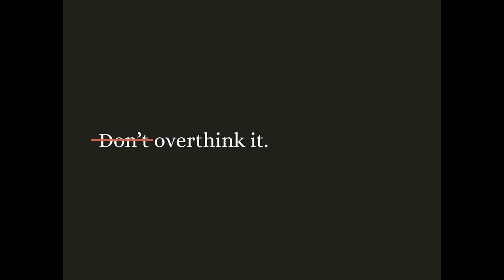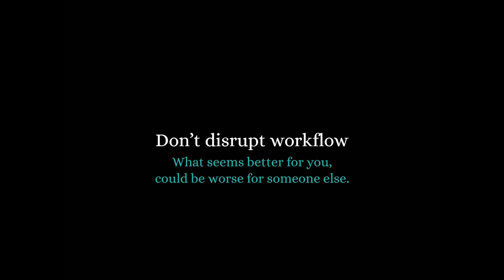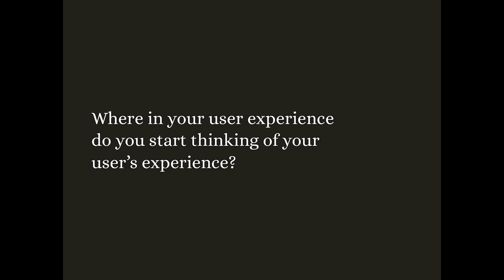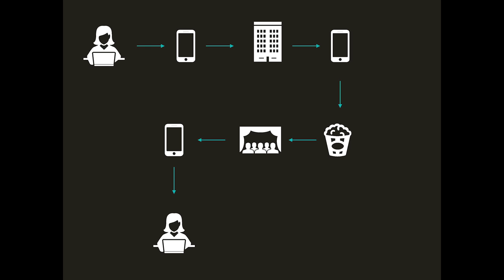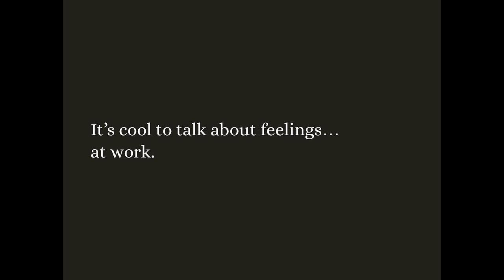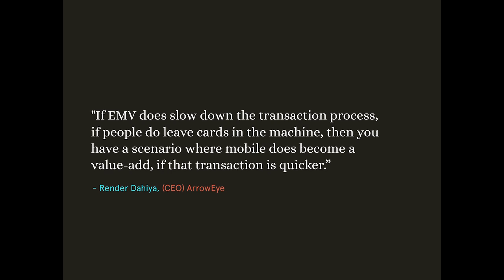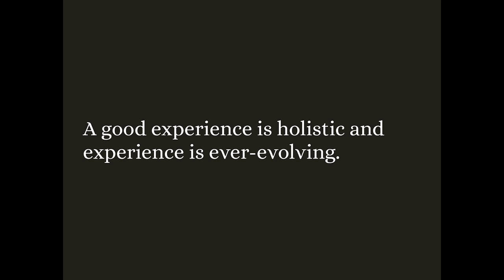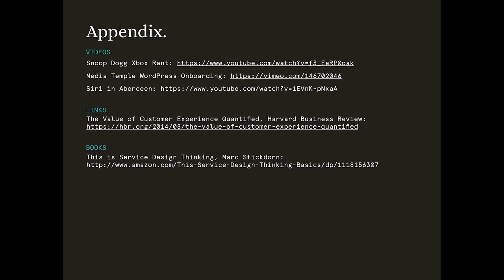Jon Setzen: Overthinking design and embracing minutia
Jon Setzen speaking at Generate New York 2016 (generateconf.com).

As experience designers, we spend our days (and often nights) working hard to solve problems for people. Often, we focus solely on how a user will interact with any given digital experience. We’re told to work quickly, fail fast, and to not overthink it. What we tend to miss are the many touchpoints that can help shape the larger experience and enable customers to emotionally connect to a product, a service or a company. In today’s competitive marketplace, service and experience can generate the loyalty and the relevance that can make or break brands like never before. In this talk, Jon will explain how embracing a 'design for service' thinking can help digital design teams shift from transaction-driven thinking to a relationship-centric approach.